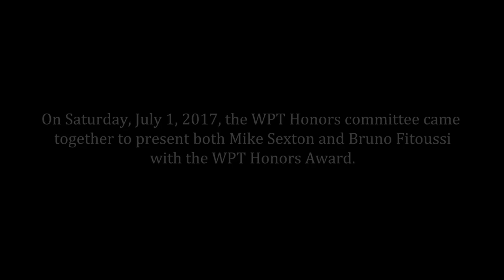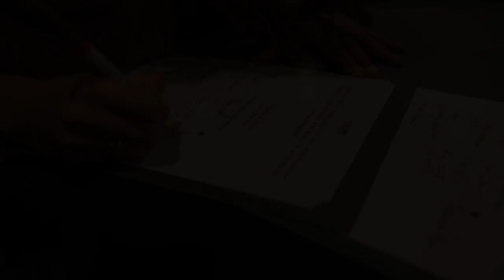World Poker Tour Presents Both Mike Sexton and Bruno Fitoussi with the WPT Honors Award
On Saturday, July 1, 2017, the World Poker Tour presented both Mike Sexton and Bruno Fitoussi with the WPT Honors Award.